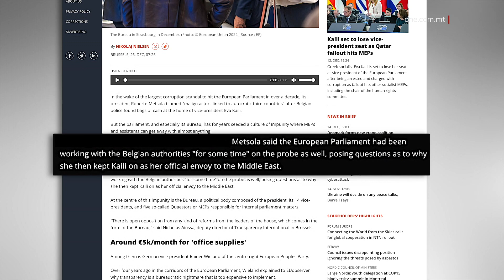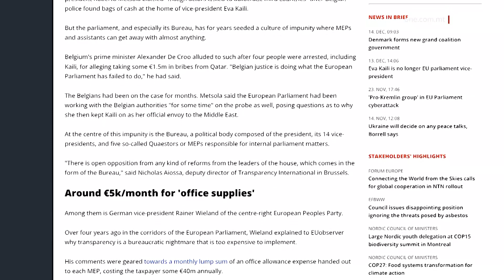JISTAQSU GĦALIEX METSOLA ŻAMMET LIL KAILI JEKK KIENET TAF LI INVESTIGATA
ONE.COM.MT • F’analiżi mill-EU Observer dwar l-aktar skandlu riċenti fil-Parlament Ewropew, ġie nnutat kif meta ħareġ kollox fil-beraħ, Roberta Metsola qalet li l-Parlament Ewropew kien ilu jikkollabora mal-awtoritajiet Belġjani.

Fid-dawl ta’ dan, ġie mistoqsi, għaliex Metsola żammet lill-Viċi President Eva Kaili bħala l-mibgħuta tagħha għal-Lvant Nofsani, jekk kienet taf li qed tiġi investigata.

FILMAT:  ARKIVJI

F’analiżi li tidħol fil-fond dwar kif l-iskandlu Qatargate huwa wkoll riżultat tal-kultura ta’ impunità fil-Parlament Ewropew, l-EU Observer innota kif meta ħareġ kollox fil-beraħ, Roberta Metsola qalet li l-Parlament Ewropew kien ilu jikkollabora mal-awtoritajiet Belġjani.

Hawn qalu li allura tqum il-mistoqsija għaliex Metsola żammet lill-Viċi President Eva Kaili bħala l-mibgħuta tagħha għal-Lvant Nofsani. Dan dejjem jekk din il-kollaborazzjoni kienet teżisti kif fil-fatt qalet Metsola, għax l-EU Observer fakkar ukoll kif il-Prim Ministru tal-Belġju Alexander De Croo qal li l-awtoritajiet tal-Belġju għamlu dak li l-Parlament Ewropew falla li jagħmel.

Fl-analiżi tal-ġurnalisti tal-EU Observer, li daħlet fil-fond ta’ diversi bidliet li l-Parlament irrifjuta li jagħmel, intqal ċar u tond min hu ħati ta’ dan il-kultura ta’ impunità. Proprju dak il-kumitat ta’ tmexxija li fl-aħħar snin kienu fih kemm Metsola kif ukoll David Casa.

“Fiċ-ċentru ta’ din l-impunità hemm il-Bureau,” kompla l-EU Observer, li nnota kif dan jitmexxa mill-President tal-Parlament Ewropew. F’dan il-Bureau hemm ukoll dawk li jissejħu kwesturi u li wieħed minnhom kien il-Membru Parlamentari Ewropew tal-Partit Nazzjonalista David Casa. Magħhom hemm ukoll erbatax-il Viċi President tal-Parlament Ewropew.

SHOW: At the centre of this impunity is the Bureau, a political body composed of the president, its 14 vice-presidents, and five so-called Quaestors or MEPs responsible for internal parliament matters.

“Hemm oppożizzjoni miftuħa għal kull tip ta’ riformi mill-mexxejja tal-kamra, li jiltaqgħu bħala l-Bureau,” kompla jingħad minn dan il-ġurnal espert fuq temi Ewropej filwaqt li ta diversi eżempji.

Metsola ħadet it-tmexxija tal-Parlament Ewropew sena ilu u kemm ilha ma kinitx bogħod mill-kontroversja. Saħansitra l-aġir tagħha spiċċa kkundannat minn Transparency International.

Riċenti dan il-grupp, li huwa parti minn moviment globali kontra l-korruzzjoni, appella mill-ġdid biex il-ħatra tat-Taljan Alessandro Chiocchetti, bħala s-Segretarju Ġenerali l-ġdid tal-Parlament, tiġi rrevokata. Dan kien il-magħżul ta’ Metsola fi proċess xejn trasparenti u din id-darba jriduh jitlaq fid-dawl tal-fatt li jirriżulta li aktar kmieni din is-sena kellu mill-inqas żewġ laqgħat mal-awtoritajiet tal-Qatar.

L-eks Viċi President tal-Parlament Ewropew allegatament involuta fil-Qatargate ivvotat kontra l-linja tal-partit tagħha biex taqdi lil Metsola fuq dan Chiocchetti.